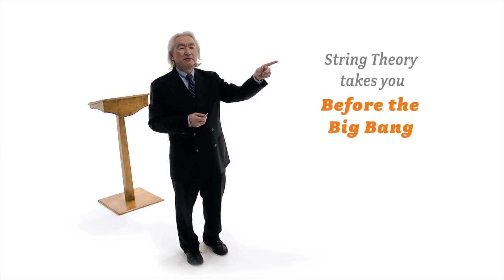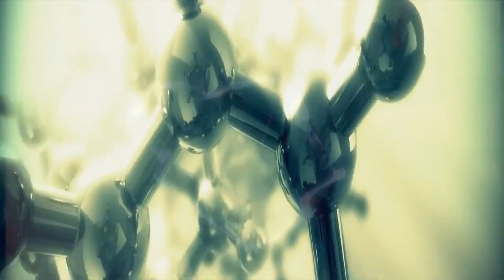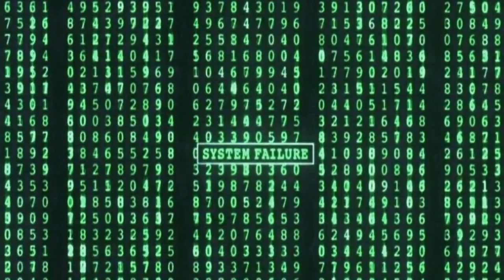Brian Greene, S. James Gates, Michio Kaku, and more talk String Theory.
In this short we dive into the basics of going beyond the big bang, and peer deep into the sub atomic realm.

Featuring words from Professor Michio Kaku, Professor Brian Greene, Joe Rogan & Duncan Trussell, Professor James S. Gates. Jr, and more. With visual appearances by Chris Liebing, Jimi Hendrix, and Layne Staley among others.